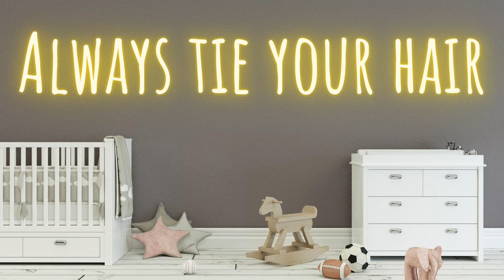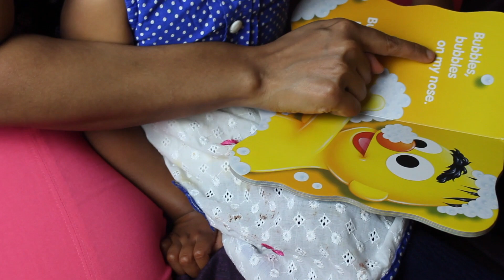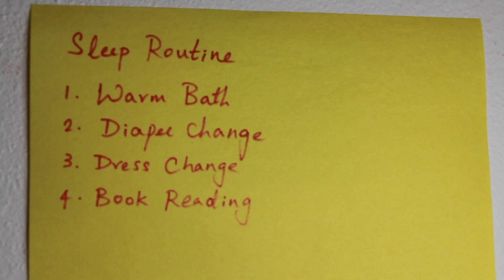Your baby will be a genius if you do this | do this and you will be happy and relaxed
Hi all,

You don't find TIME to find you. No problem we will help you with our simple tips tricks to make you feel less stressed and more confident.

Mommy's Roar.